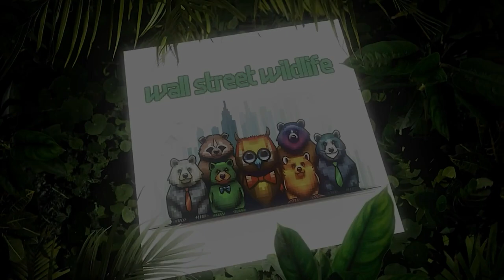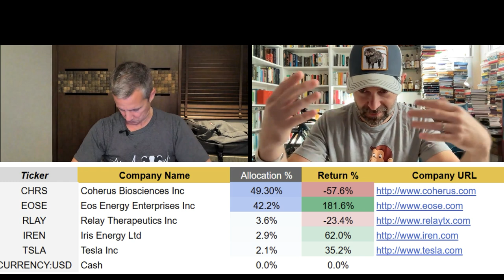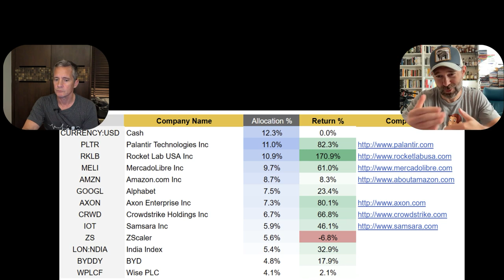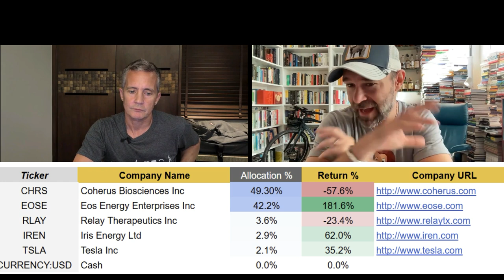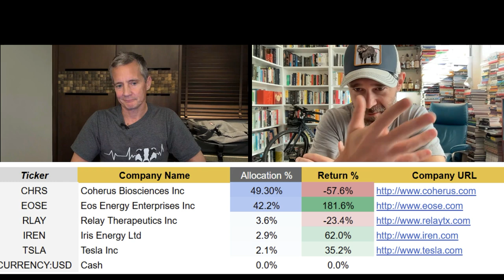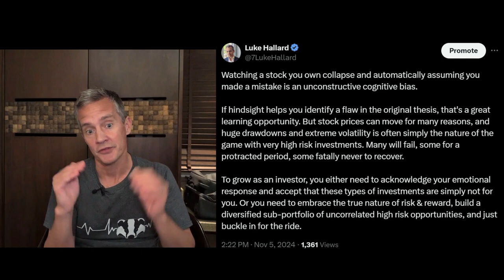E52: Crowning the King of the Jungle! $RKLB $EOSE $CHRS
👑 Badger wins year 1 of King of the Jungle! You won’t believe the margin of victory! And his Banana trophy 🏆🍌
🤓 Monkey tries hard to identify his mistakes while Badger tries hard to remain gracious: lots of lessons and reflections on how we can both improve our process to get even better
💵 How to think about cash as a position
🚀 $RKLB Rocket Lab: Badger’s best performer, and one of Monkey’s worst. Learn all about the dark dangers of options
📆 How we’re thinking about year two: $200 per month, consistency of adding, watching emergent trends
🎯 Next stocks Badger is looking to add: $META $GAW; Monkey eyes $NTDOY

🚨🌴 Shout-out to Kurt K and Julian G, you animals! Thank you for supporting Wall Street Wildlife 💵 The few bucks you won’t miss will help us make the show even better.

Segments:

[00:00:00] Introduction
[00:02:47] What was the King of the Jungle Portfolio Challenge?
[00:03:28] Contest Results
[00:07:59] Krzysztof's Best Performer
[00:09:24] Rocket Lab - Krzysztof Didn't Get Off the Launchpad
[00:15:10] Luke's Portfolio
[00:17:06] Krzysztof's Portfolio
[00:19:40] What We Did Differently
[00:23:00] The Importance of Cash
[00:26:35] Changes for Year Two
[00:31:25] Stocks on our Radars for Year Two
[00:34:20] Understanding Risk and Reward

If you're enjoying the show and want to support us in creating even more valuable content, head over Your support will help us research, learn, and bring you the best insights from the investing jungle. Find your investing animal and show us some love.

If you want to use the same portfolio tracking tool as Luke, check-out